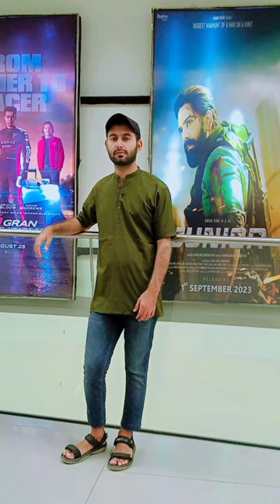Universal Cinema Emporium Mall Lahore